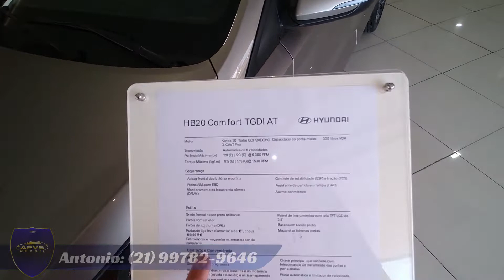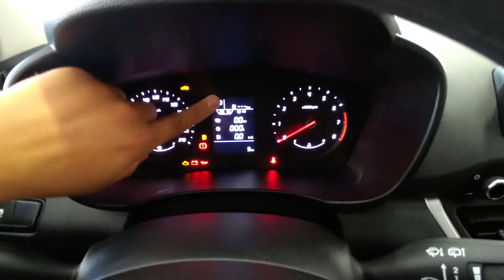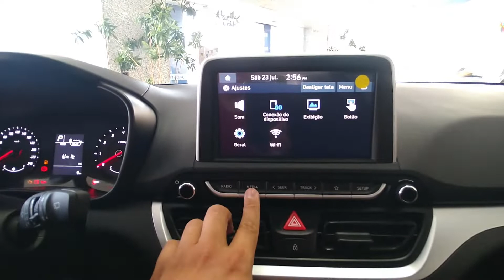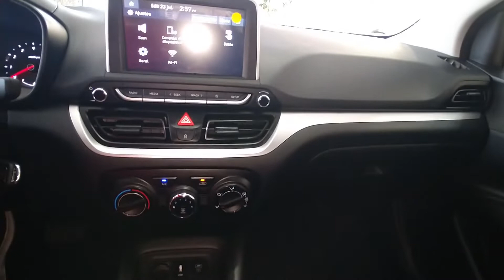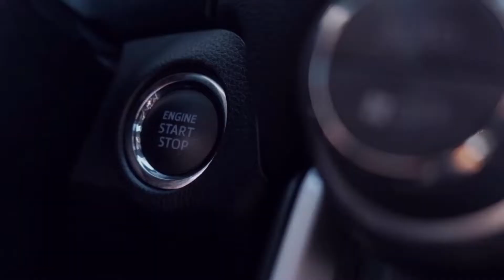NOVO HB20 CONFORT TGDI AUTOMATICO 2023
ME SIGA NO INSTAGRAN.: @SIDNEI.SOCORRO

CONSULTOR DE VENDAS HYUNDAI
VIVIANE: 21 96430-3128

PRECISA DE PROTEÇÃO PARA SEU VEICULO ?
APVS | PROTEÇÃO VEICULAR
ANTONIO.: 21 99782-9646 (VINDO PELO CANAL TEM DESCONTO NA TAXA DE CONTRATAÇÃO)